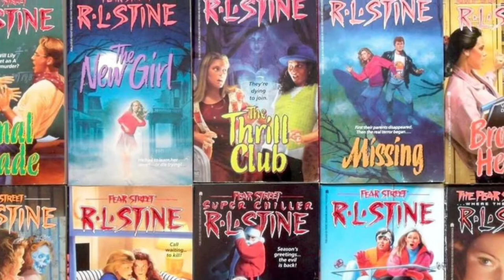Fear Street Trilogy Ranked From WORST To BEST!